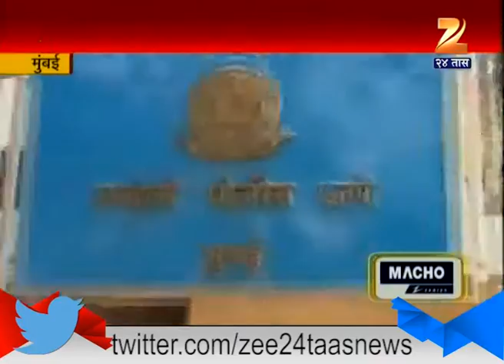Mumbai | Fraud Agent`s Arrested For Offering Job In Overseas Country